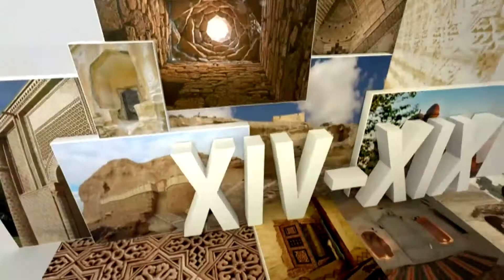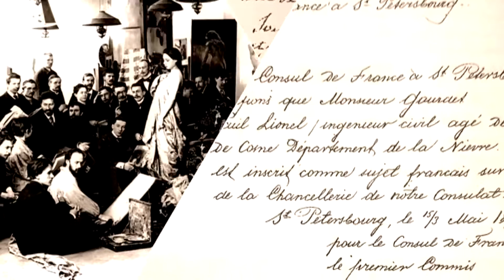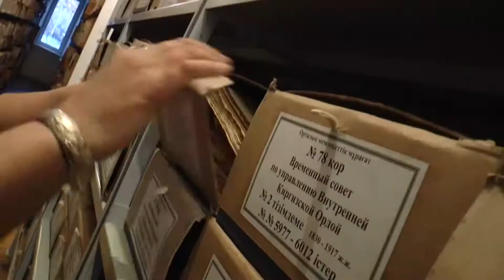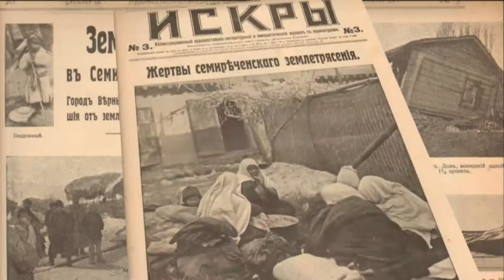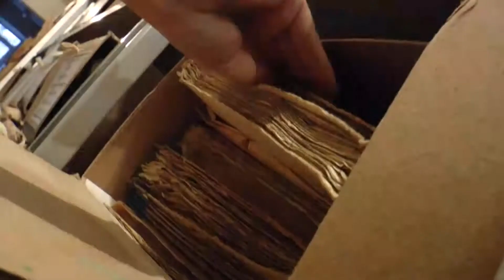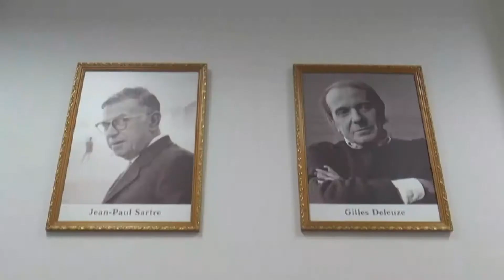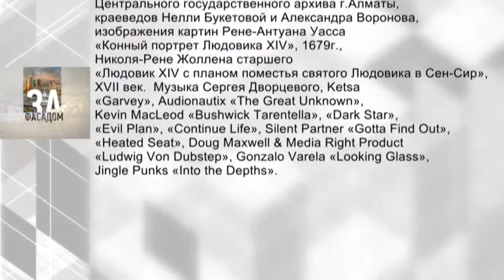Тайны Алматы. Вернинская мужская гимназия. За фасадом(HD)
Обычный ремонт – под евро и портреты на стенах соответствующие – кардинал Ришелье, Шарль де Голль, Жан Моне. Все-таки старейший институт Европы.
Но в числе известных деятелей пятой республики – так неофициально называют Францию – портрет этого француза не увидишь.
Это историческое здание, построенное в конце 19 века Мужская гимназия города Верного. Архитектором этого здания был можно сказать знаменитый французский архитектор, долгое время работавший в городе Верном.
Судьба удивительным образом снова связала две страны. Удары стихии, роковой выстрел, революция, мансарды и реконструкция - эпизоды архитектурной истории.
- Тайны Алматы. Музей музыкальных инструментов. За фасадом
- Академия Наук. Архитектурные тайны Алматы. За фасадом
- Кызыл Тан. Тайны Алматы. За фасадом
- Спецвагон императора Николая и Иосифа Сталина в Павлодаре. Загадки истории